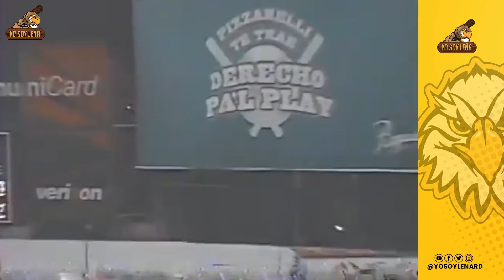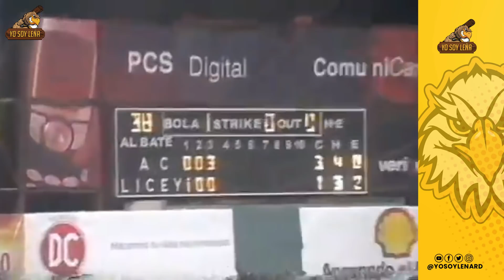RECORDANDO: Águilas Cibaeñas vs Tigres del Licey - Round Robin 2005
15 de Enero de 2005. Águilas Cibaeñas vs Tigres del Licey en el Estadio Quisqueya. Mientras se desarrollaba el Round Robin en busca de los dos participantes de la Serie Final.

Si no te has suscrito al canal, hazlo que subimos contenido siempre.